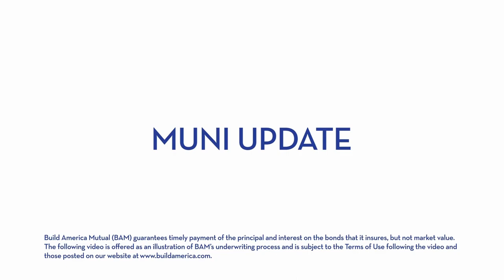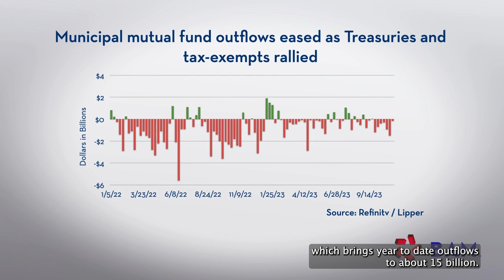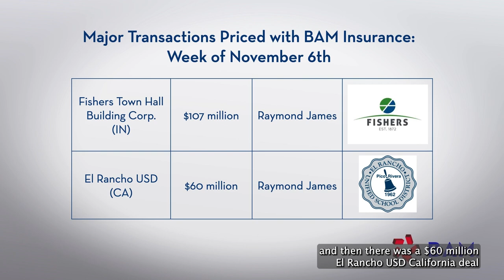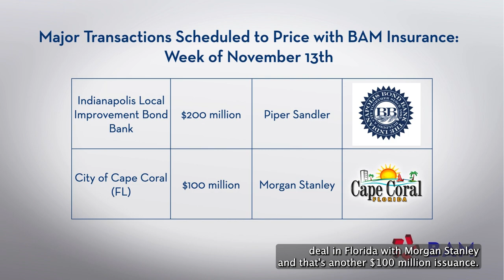Muni Issuers Sell $12B in "Calmer" Week; BAM Update, 11.10.23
Municipal yields continued to rally, following Treasuries to lower levels even as new-issue volume topped $12 billion.  BAM insured more than $325 million of new issues, with $500 million expected to price in the coming week.